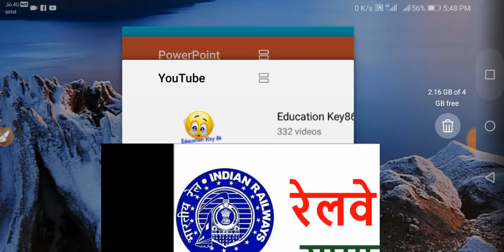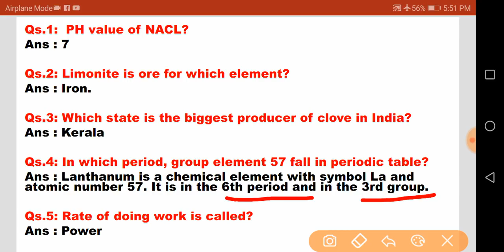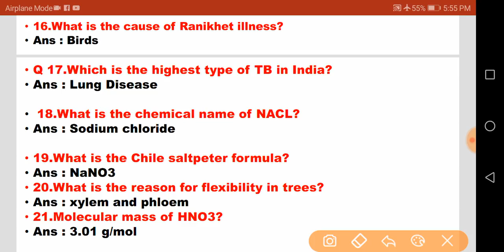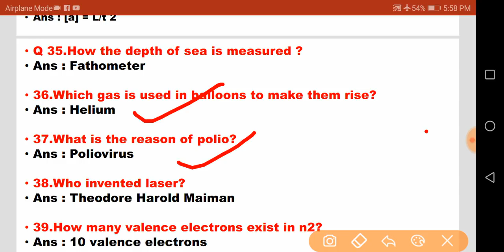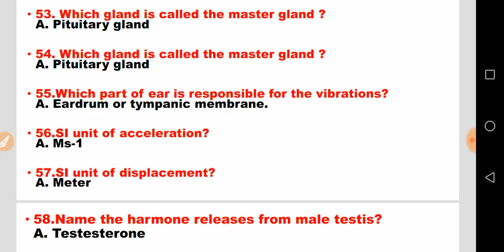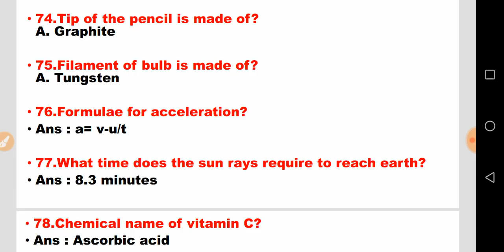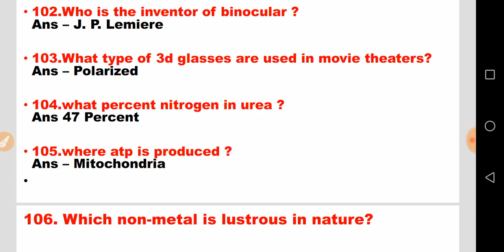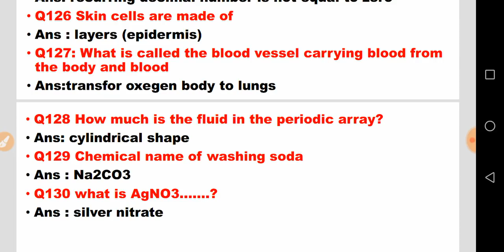Railway Group D Question Paper and Answer || Education key86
Namskar Dosto !
  Aap sabhi ke liye ye important Question hai jo ki Group D exam me puche gye hai ...
share kijiye is video ko taki aapke dosto tak ja sake aur wo sare parshan pad sake

Education key86

आवश्यक सुचना
2018 के पुरे  करेंट अफेयर्स के लिए गूगल प्ले स्टोर से  telegram app join करे और सर्च करे Education Key 86 और ग्रुप join करे वही पर आपको सभी current affairs  मिल जाएगी आप telegram के एप्प को गूगल प्ले स्टोर से डाउनलोड करे